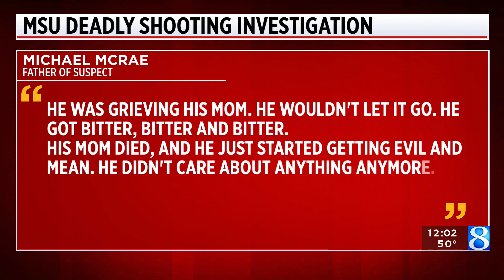Suspect's father speaks out after shooting